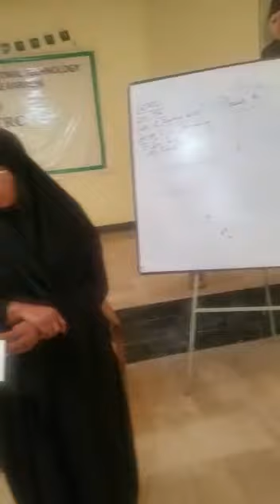Youon to sary nabi muhtram | beautiful naat recited in training program at detrc Karachi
Youon to sary nabi muhtram naat recited in 18 days mandatory training @ DETRC Karachi. On 2nd February 2019.